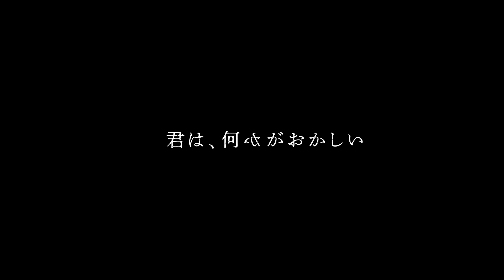僕の空想上の親友が欲望と狂気で脳を支配する／映画『ダニエル』予告編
『ロード・オブ・ザ・リング』のイライジャ・ウッド製作！妖しくも美しい僕の唯一の親友・ダニエル。君は、何かがおかしい。欲望と狂気で脳を支配する、イマジナリー×スリラー『ダニエル』。ダニエルが見せる“狂気の微笑”に、世界が脳酔!!美しき空想上の親友が、≪耽美と狂乱の世界≫へと誘う！

ティム・ロビンス&スーザン・サランドンの息子マイルズ・ロビンスと、アーノルド・シュワルツェネッガーの息子パトリック・シュワルツェネッガーが夢の共演！ハリウッド期待の二世俳優が贈る“イマジナリー×スリラー”『ダニエル』が、2021年2月5日より全国公開。

両親の離婚により孤独な幼少期を過ごしていたルーク（マイルズ・ロビンス）。心に大きな傷を負った彼の拠り所は、ダニエル（パトリック・シュワルツェネッガー）という名の、自分以外には見えない親友の存在だった。
ある事件をきっかけにそんな“空想上の親友”を封印したルークだったが、時が経ち不安と孤独に苛まれたことで長年の封印からダニエルを呼び起こす。カリスマ性に溢れ妖しくも美しい魅惑的なダニエルは、孤独なルークにとって再び“唯一の理解者”となっていく。やがてルークの生活は一変。すべてが順調に進み、いつしかダニエルを必要としなくなるが、ダニエルはそれを許さず、次第にルークを支配しようと動き出す―。

映像では、数年ぶりの再会を果たしたルークとダニエルが無邪気な笑顔でじゃれあう姿が映し出され、青春を謳歌する二人のキラキラとした日常が収められている。

「僕は君の一部だ」と、互いに絆を確かめ合う二人だったが、終盤「君は、何かがおかしい」というナレーションがかかると様相が一変…。柔和だったダニエルの表情は“不気味な笑み”へと急変し、繰り返される異常な行動にルークの精神は追い込まれていく。異色のブロマンスから一転、観る者の脳を支配し、“狂乱の世界”へと引きずり込んでいくかのようなシーンの数々。心優しき青年から狂気じみたサイコパスへと変貌を遂げていく親友“ダニエル”は、本当にルークにしか見えない“空想上の親友”なのか？それとも…。

空想と現実のはざまで翻弄されていくルークが、言葉を失い、涙を浮かべる視線の先にいったい何が待ち受けているのか。予想もつかない展開を期待させる映像に仕上がっている。
映画『ダニエル』は2021年2月5日公開

■［動画］シュワ息子パトリック・シュワルツェネッガー、父のセリフ「I'll be back」引用し再来日約束／『ミッドナイト・サン ～タイヨウのうた～』ジャパンプレミア
■［動画］片思いの相手はパトリック・シュワルツェネッガー！／映画『ミッドナイト・サン 〜タイヨウのうた〜』予告編
■［動画］イライジャ・ウッドも出演『ホビット 決戦のゆくえ』壮大すぎる機内安全ビデオ